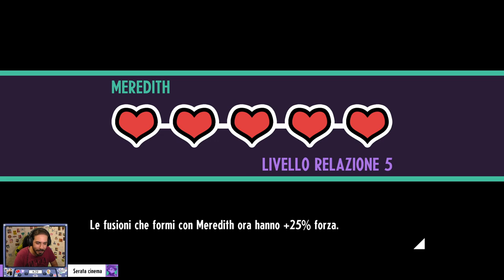Cassette Beasts [ITA] -17- Capitani